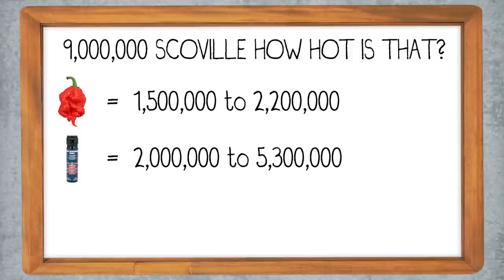Curtis Eats The 9,000,000 Scoville Gummy Bear *Lil Nitro Challenge*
*Follow Me*
-Epic Creator Code Z74FL1